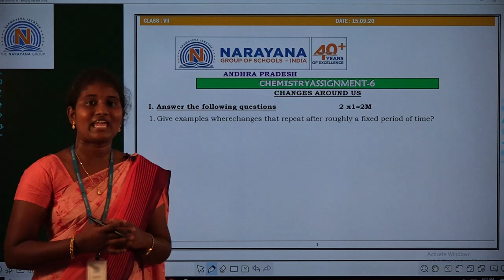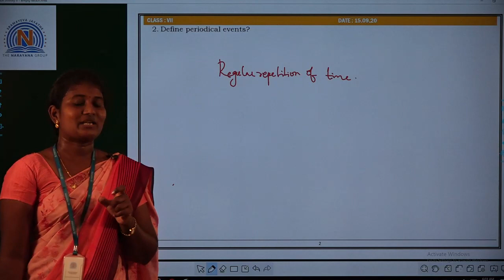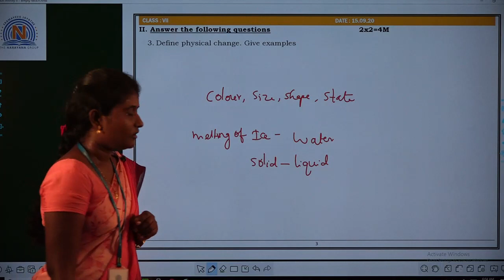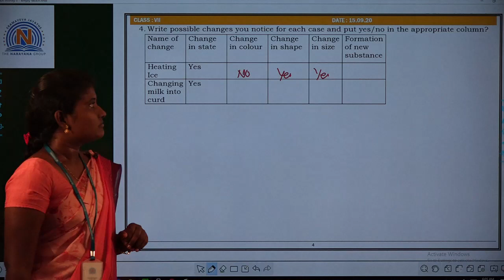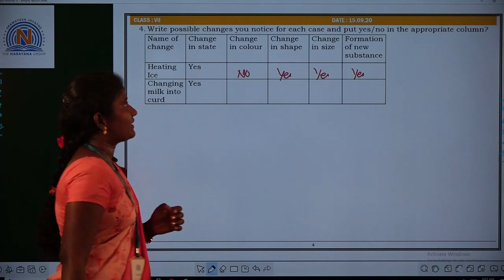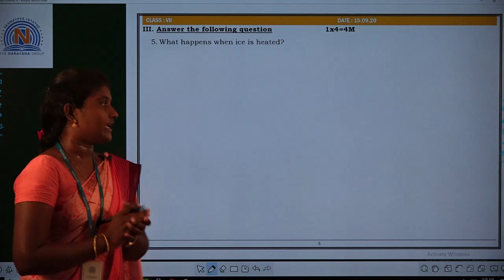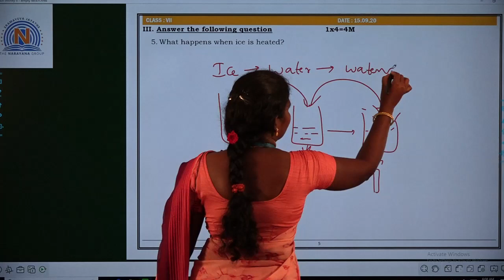AP VII CHE 00055 Trim 15 09 2020